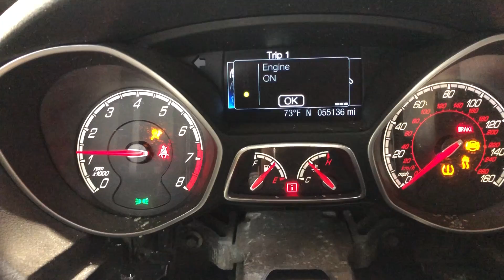2013 FOCUS ST STK#6075 2.0 TURBO ENGINE VIDEO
VIDEO OF ENGINE RUNNING BEFORE IT WAS REMOVED FROM DONOR VEHICLE.